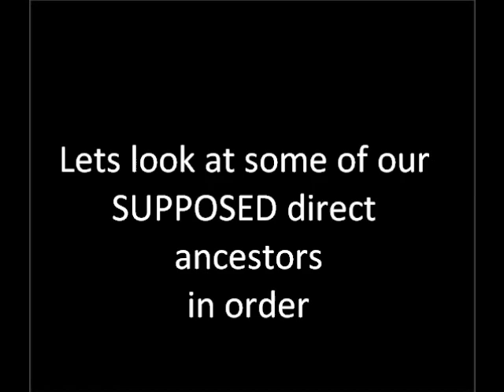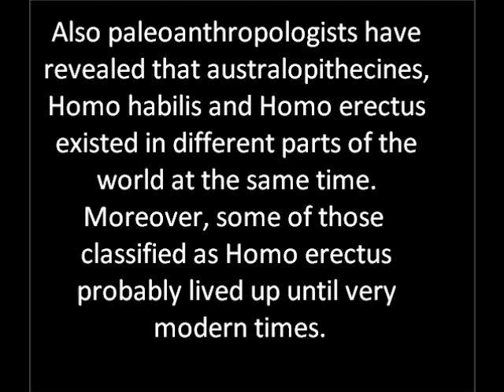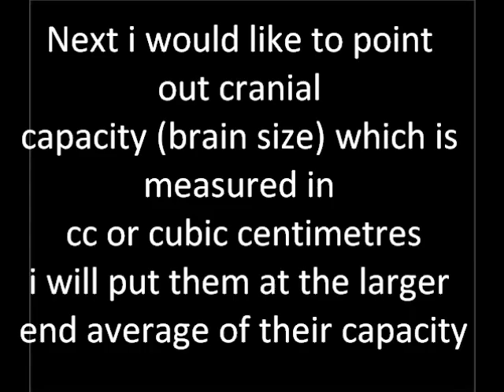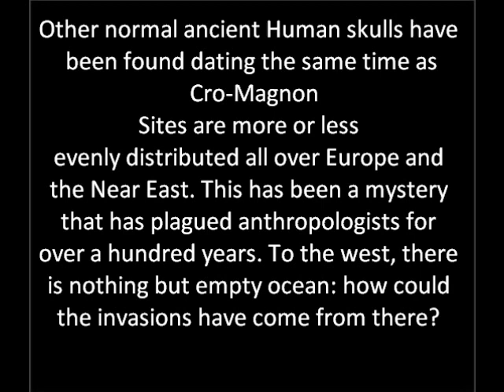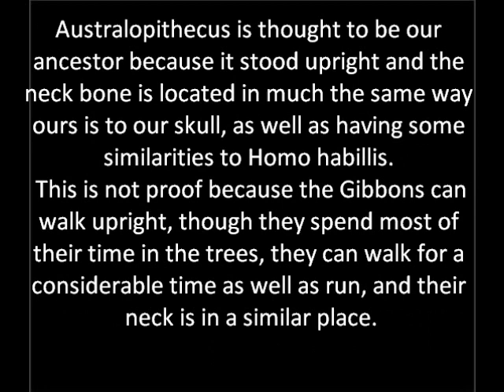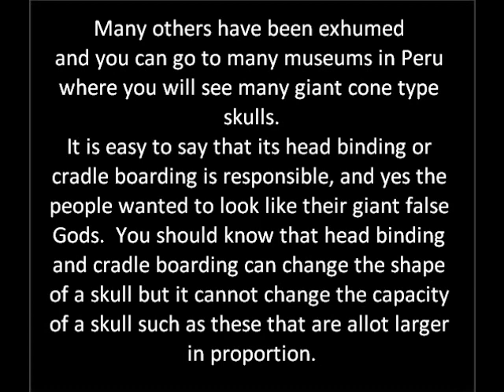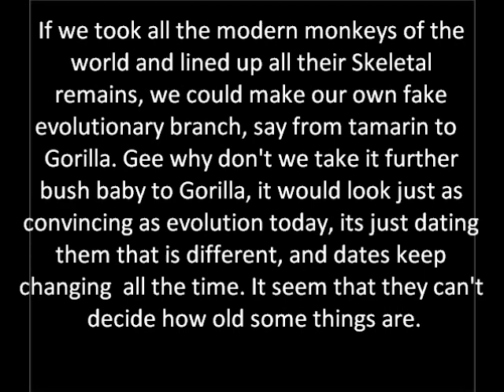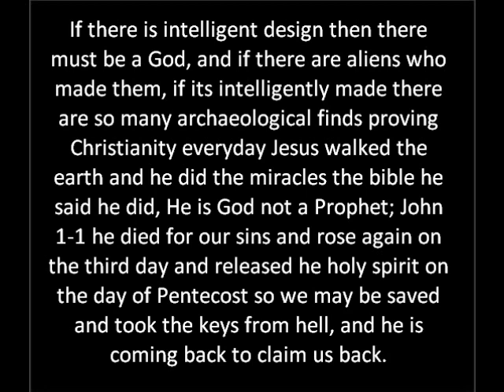Is Evolution Wrong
many people are not aware of the deception behind evolution, and some of the facts that are not known are shown in this video, many people have become atheists due to the evolution lie which is lies to cover lies that cover lies